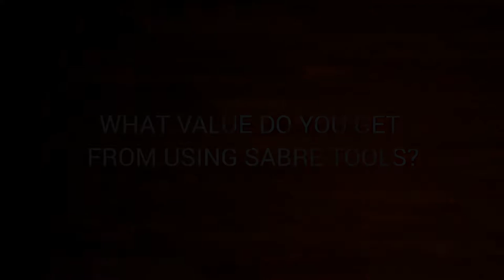Avianca Enhances Scheduling with Sabre AirVision Network Planning & Scheduling